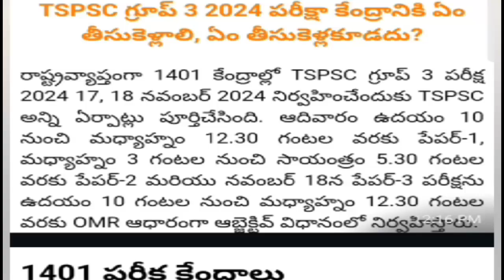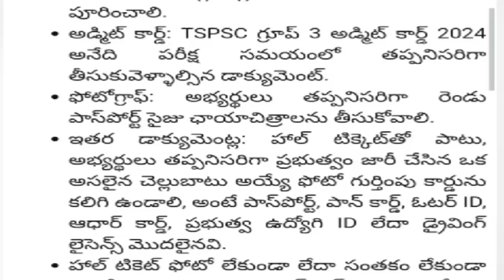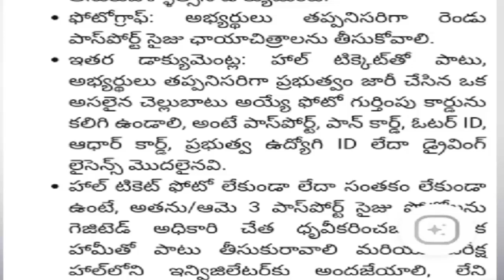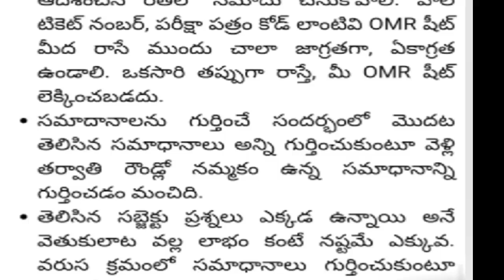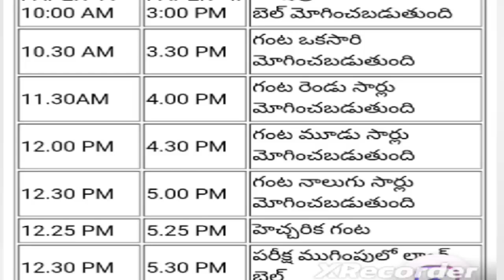TSPSC గ్రూప్ త్రీ అభ్యర్థులు ముఖ్యంగా తెలుసుకోవాల్సిన అంశాలు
TSPSC GROUP 3  అభ్యర్థులు ముఖ్యంగా తెలుసుకోవాల్సిన అంశాలు
DISTRICT HELPLINE NUMBERS OF GROUP 3 EXAM